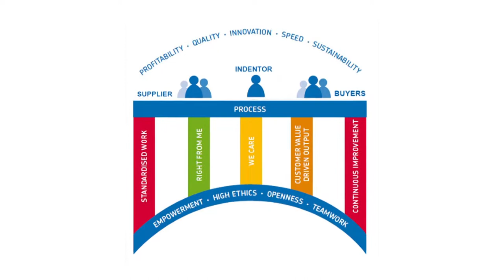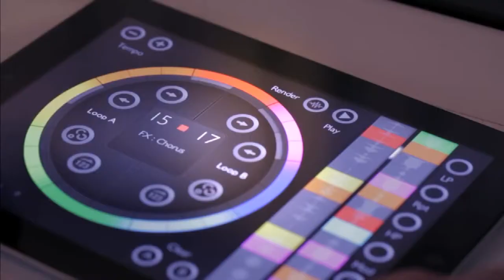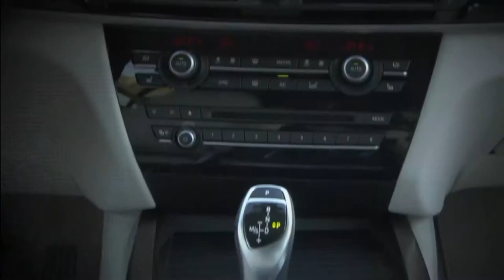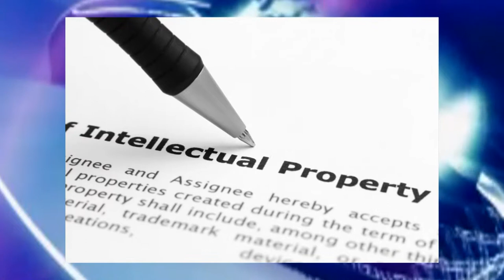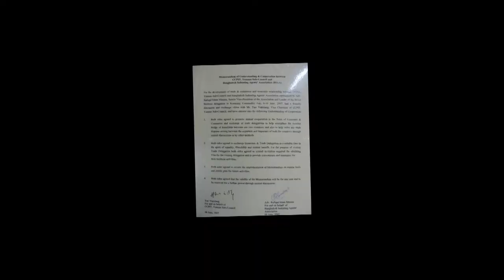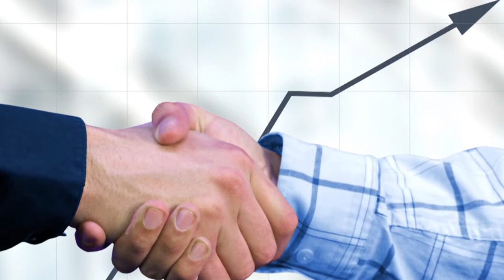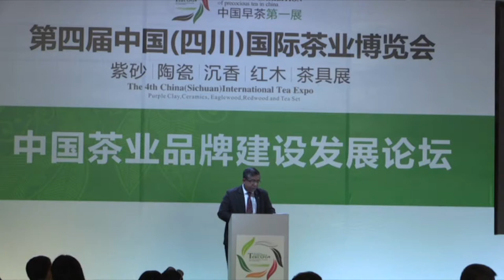Bangladesh Indenting Agents Association